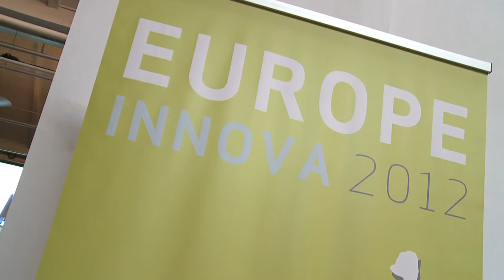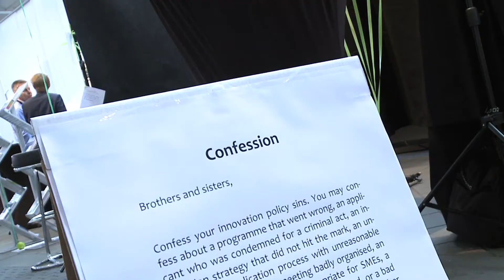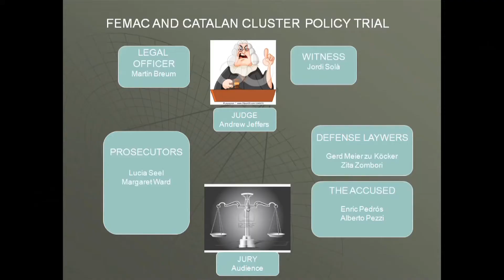Europe INNOVA 2012 Conference in Copenhagen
The Europe INNOVA 2012 Conference, held in Copenhagen on October 23-24, was not your typical EU conference. The approach to European innovation support was unusual, slightly provocative and straight to the point. The conference featured not only the usual success stories, but also less successful policies and projects were given a central position at the event. Watch a short summary of the conference here.